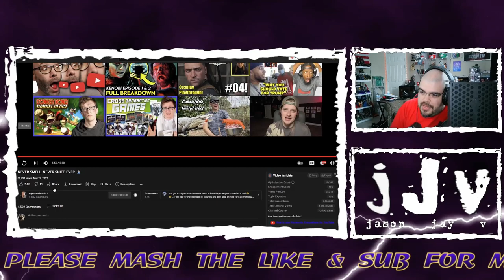Upchurch || NEVER SMELL. NEVER SNIFF. EVER. || Hispanic MC Reacts